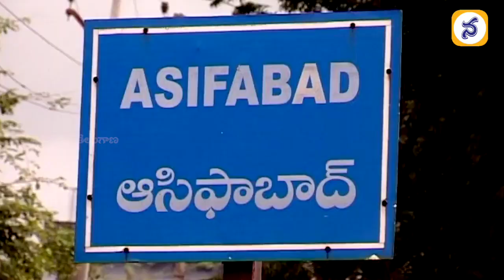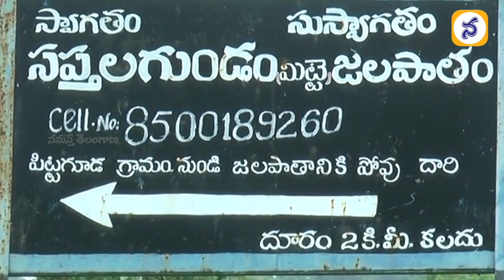తెలంగాణలోనే ప్రత్యేకత గల జలపాతం..! | Tourist Attraction in Adilabad | NamastheTelangana